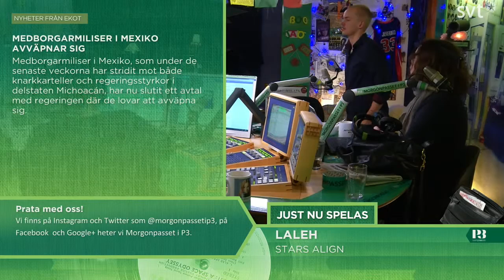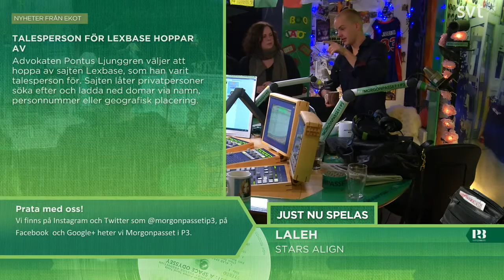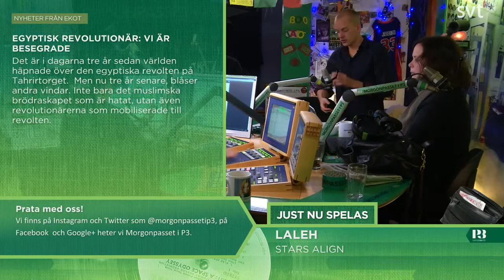Morgonpasset i P3 2014-01-29 08:30-09:00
Gäst: Erik Petersson